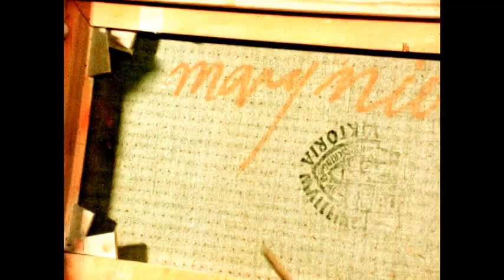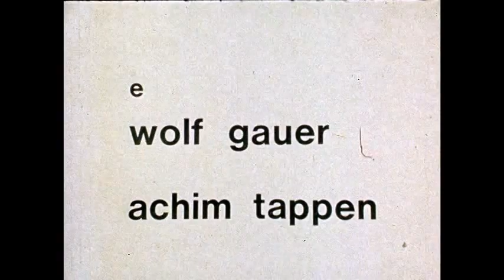Almir Mavignier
Filme de Lena Coelho Santos, Hamburgo (1974).